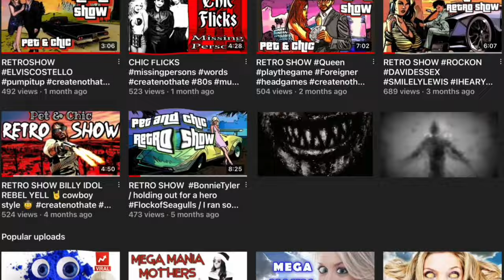Dragonsail Puppets Variety Show ep.9, feat. Iseemonkeys, K-yoseyo, Pet and Chic, Mizero, Coco Peru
DRAGONSAIL PUPPETS songs "Somebody Like You" and "Rubberman" from their seventh album "THE DEEP", available on all download and streaming platforms.

Writing, filming, performance and editing by Greg Hester.
Editing, graphics and special effects by Chris Walters.

The Dragonsail Puppets are a musical comedy ensemble featuring two dogs, a retired cat and a forceful diva.

The Dragonsail Puppets sing their rocking, funky original songs and hone their comedic craft while sailing the seas aboard the "Club Dragonsail", a huge old whaling vessel that is somewhere along the spectrum between luxury liner and rickety piece of antiquity. Upon this war-scarred ship, they entertain their "willing captives" —aka patrons who have dared to buy a ticket and take the ride —and dock every so often to regale fans in various ports.

When not on the ship, they busy themselves in their rural hometown running errands at the Pinch-My-Penny or getting styled up at the Color-Me-Crazy Salon, all in preparation for the next leg of their collective journey(s).